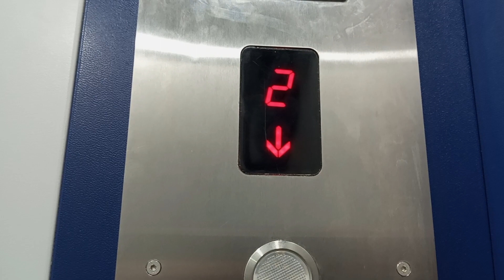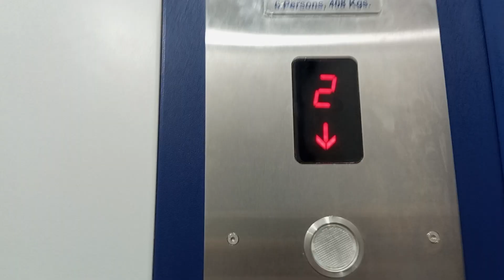Johnson elevator in hotel santoshi inn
Johnson elevator in hotel santoshi inn - traction motor and power room and making hotels